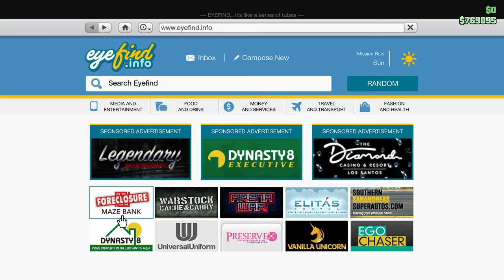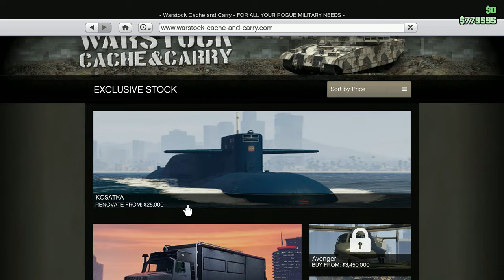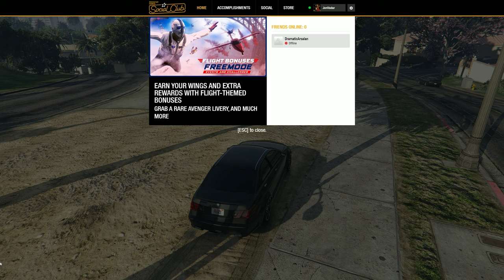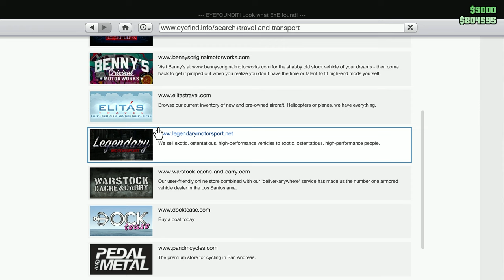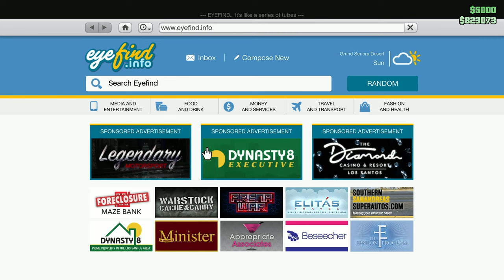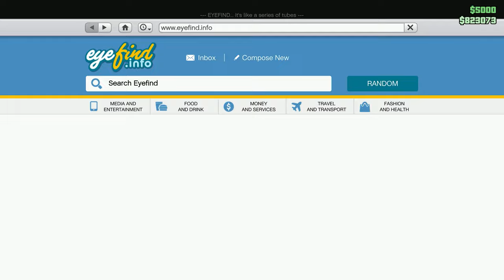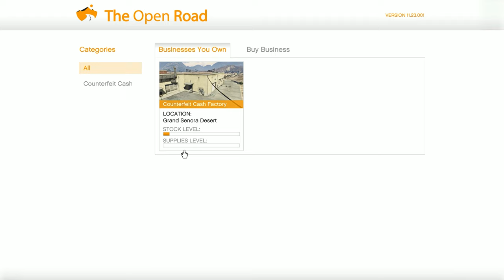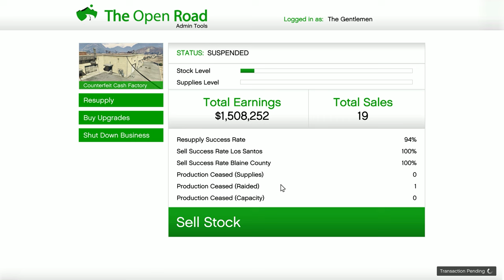GTA 5 ONLINE - TIPS & TRICKS - For Beginners from a Beginner (1440p60 ᴴᴰ)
In this video I share what I've learned from playing GTA Online, like: what are good sources of income or what are bad purchases, and some tips here and there.  I hope you enjoy it.

00:00 Intro
03:33 The Nightclub
12:34 The Events
13:32 The Auto Shop
27:15 The Cab Driver Job
31:46 Count the Cost
35:45 The Motorcycle Club
52:39 English Dave mission
01:06:55 The Bunker
01:30:46 The Freakshop (Acid Lab)